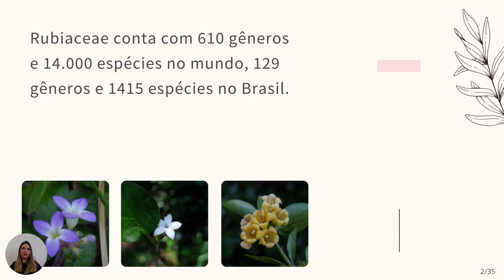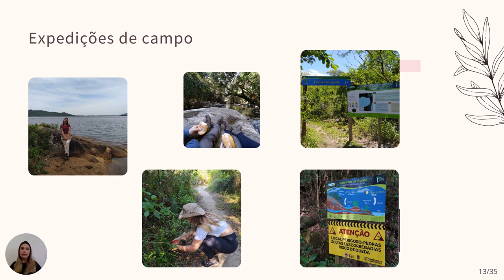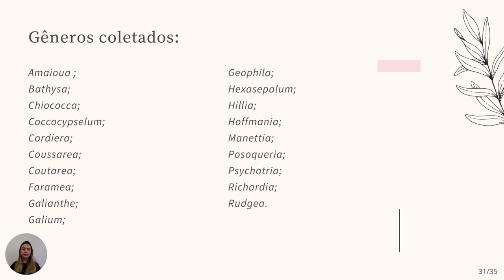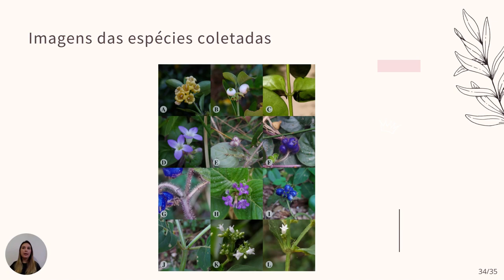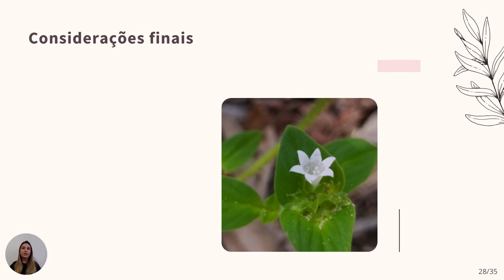Sinopse da Família Rubiaceae no Monumento Natural Municipal da Lagoa do Peri, Florianópolis, SC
Apresentadorie: Kauana Beppler de Souza
VII Encontro de Fungos, Algas e Plantas
Realização: PPGFAP/UFSC - Programa de Pós-graduação em Biologia de Fungos, Algas e Plantas da Universidade Federal de Santa Catarina
Apoio: FAPESC - Fundação de Amparo à Pesquisa e Inovação do Estado de Santa Catarina